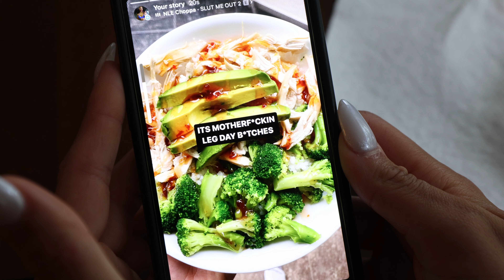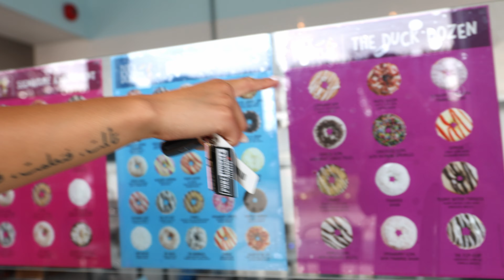How to Become the Thickest Girl in the Gym (Leg Day Vlog)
If leg days were easy no one would skip them (sweaty glute focused  legday workout & donuts) PSA DONT TRY THIS WORKOUT YOUR GLUTES WILL GET TOO BIG